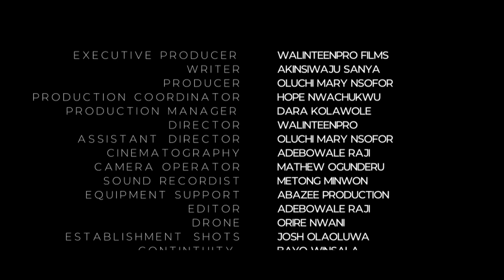MEN DEM [ EPISODE 3 ]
Episode 3: Able God of Lekki
Chinko Ekun, returning from a show, comes to spend the night with his friend, Don. He has probably come on the wrong night, as this is when they choose to fast and pray, asking God to deliver them from sapa, after having garri all day. Well, thanks to Prof. who says the day begins in the evening, not in the morning, so the garri was taken the day before, not that same day. He even quotes scripture to prove. It’s Prof; you can expect anything. Somehow, they make tired Chinko lead praise and worship. You already know the song he sings. But no, not in the party mode you know. He actually converts it to worship.